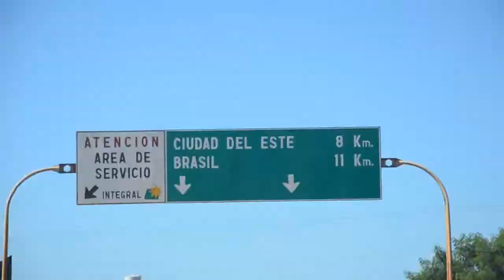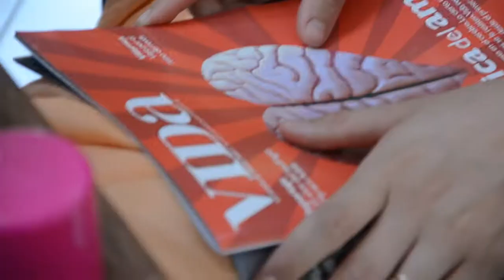Revista VIDA. Moda 15 años / backstage completo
Producción de moda, hecha para la revista VIDA de Ultima hora en su aniversario número 15(años), con Cinthya Romero, Magdalena Bertoli y Lourdes Arévalos, modelos íconos que pasaron por las páginas de la revista.

Cámara backstage: Daniel Ayala, José Luis Rodas y Javier Valdez
Montaje: Javier Valdez
Música: How to be a heartbreaker - Marina and the Diamonds